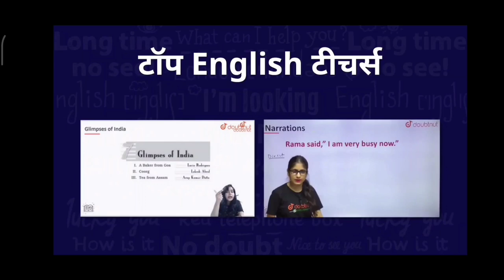🔴 CBSE Compartment Improvement Private Pratical exams problems solved latest updates 10,12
Description:-

1) Bas apne Doubt ki photo kheecho
2) Sawal ko crop karo
3) Turant Video solution pao

4 crore se jaada bachee karte hai Doubtnut App ka istemaal